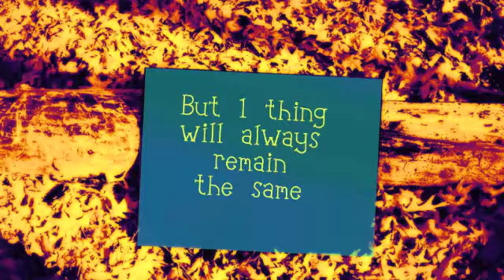Happy Birthday babe.m4v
A birthday present to our favorite man in our family!  We love you so much & miss you even more!